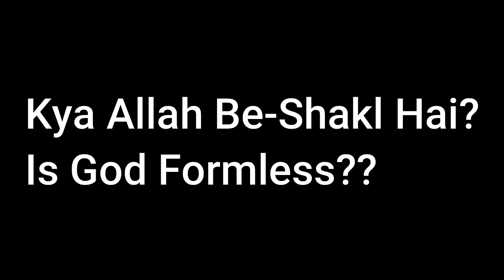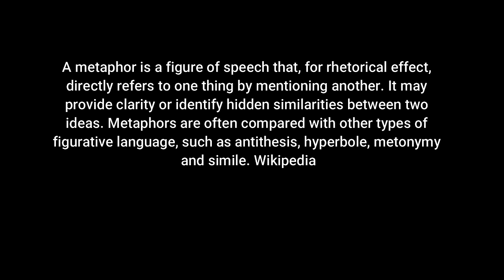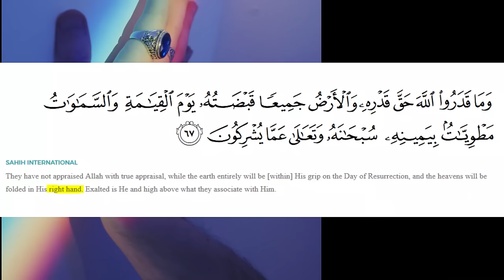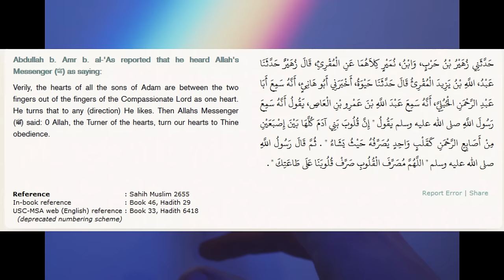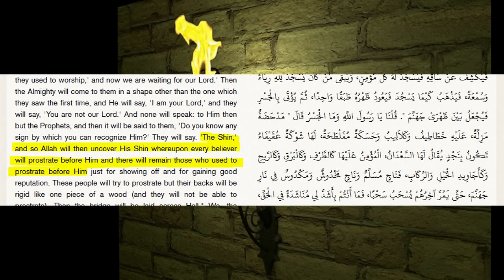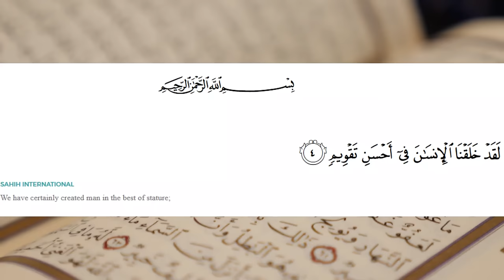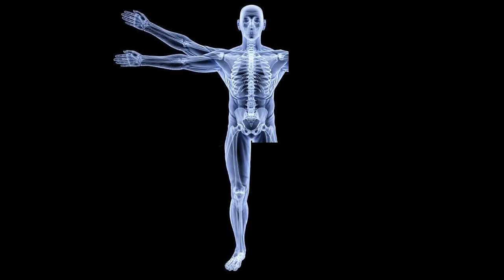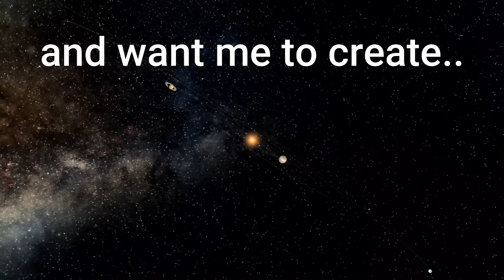Zafar Heretic 14 : Body Parts of Allah | Allah Ka Jism | Allah Kaisa hai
Muslim scholars make people fool by saying that Allah is formless and is spiritual. But scripture says something different, so i am proving here that Allah has got a shape...

I am very thankful to following buddy who created and even improved a channel intro for my channel used in this video

References of Evil:
Hadith